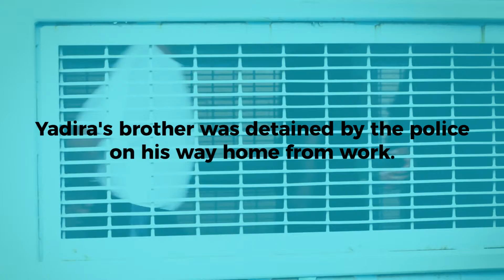Yadira's Story: Families Torn Apart